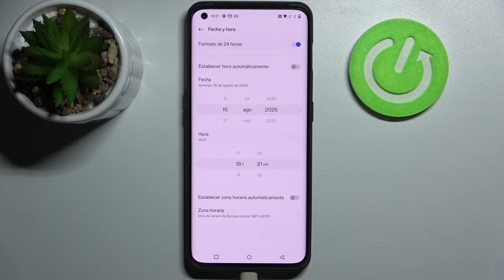Cambiar fecha, hora y zona horaria en ONEPLUS 10 Pro 5G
En este tutorial te mostramos cómo cambiar la fecha o la hora en tu ONEPLUS 10 Pro. Sigue las instrucciones y aprende a configurarlas sin problemas.

¿Cómo cambiar fecha en ONEPLUS 10 Pro? ¿Cómo cambiar hora en ONEPLUS 10 Pro? ¿Cómo ajustar fecha y hora en ONEPLUS 10 Pro? ¿Cómo configurar fecha y hora en ONEPLUS 10 Pro? ¿Cómo cambiar zona horaria en ONEPLUS 10 Pro?